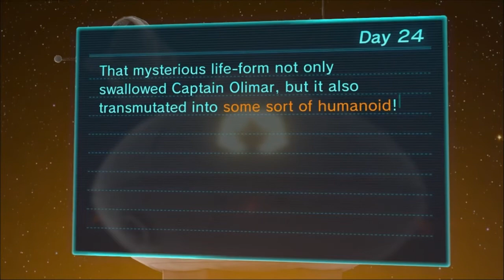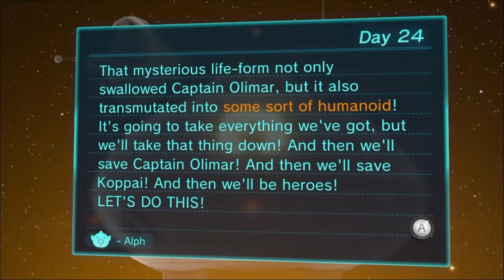Pikmin 3 - Day 24: Operation rescue olimar Mark II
In this episode we commence with operation rescue Olimar and try to get him back to base but then...